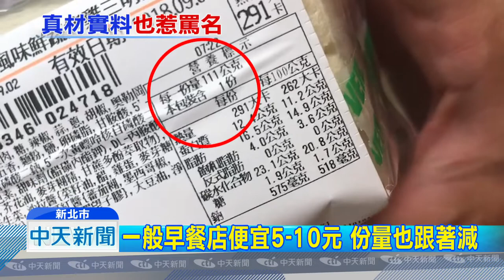20180903中天新聞 30元三明治被嫌貴 老闆娘：利潤不到一半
一份30元的三明治，您願意買嗎？有早餐店老闆娘在臉書社團po文抱怨，由於自家三明治用料實在，三明治一份將近280公克，但一份30元的鮪魚口味卻經常被嫌貴。與其他早餐店三明治比起來，雖然確實貴了5-10元，但相對份量也跟著多了至少一倍。